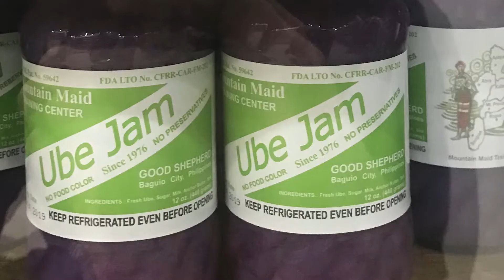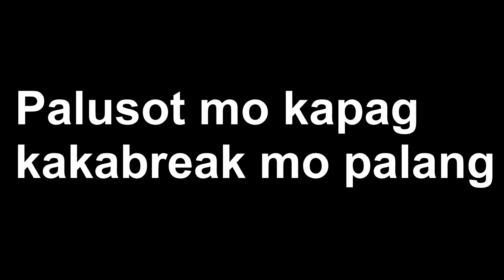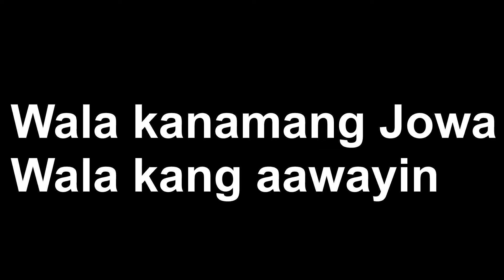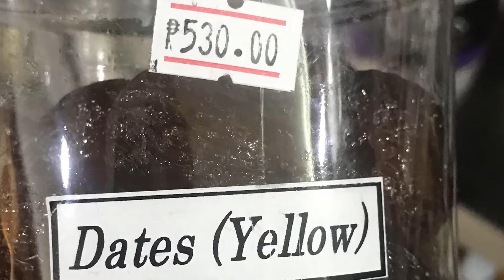Food Pasalubong After Magbakasyon sa Norte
Food Pasalubong Norte, Food Pasalubong after mo magbkasyon sa North, or kahit nasa Bulacan ka lang.